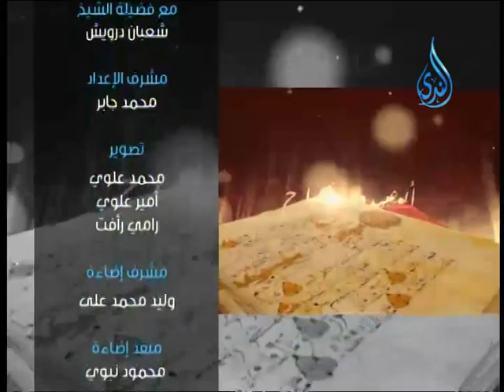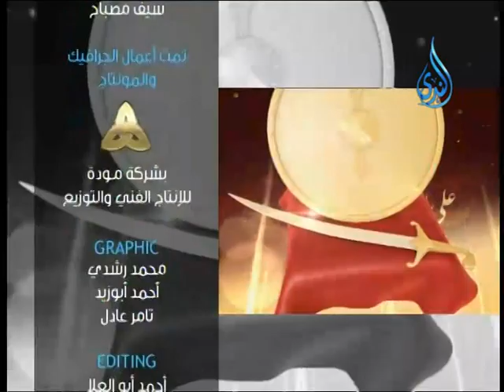عبقرية عمر بن الخطاب رضى الله عنه | خير القرون | الشيخ شعبان درويش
عبقوية عمر بن الخطاب رضى الله عنه | خير القرون | الشيخ شعبان درويش 9.1.2016